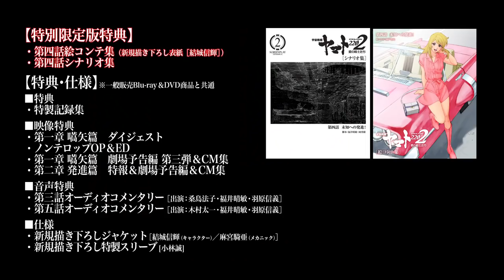『宇宙戦艦ヤマト2202 愛の戦士たち』第二章 発進篇 月の鏡PV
『宇宙戦艦ヤマト2202　愛の戦士たち』第二章　発進篇
エンディングテーマ：「月の鏡」
作詞・作曲：S.E.N.S. Project
歌：テレサ（神田沙也加）

2017年6月24日（土）劇場上映＆Blu-ray特別限定版劇場先行販売＆デジタルセル版同時スタート！
Blu-ray＆DVD第2巻7月28日（金）発売!!

シリーズ最高傑作『さらば宇宙戦艦ヤマト　愛の戦士たち』が装いも新たに復活!
衝撃に備えろ、これが混迷の21世紀に送る『愛の戦士たち』だ!!

■ STAFF
製作総指揮：西﨑彰司／シリーズ構成・脚本：福井晴敏／監督：羽原信義／副監督：小林誠／メカニカルデザイン：玉盛順一朗

■CAST
古代 進：小野大輔／森 雪：桑島法子／島 大介：鈴村健一／真田志郎：大塚芳忠／南部康雄：赤羽根健治／相原義一：國分和人／太田健二郎：千葉優輝／徳川彦左衛門：麦人／佐渡酒造：千葉繁／加藤三郎：細谷佳正／山本 玲：田中理恵／篠原弘樹：平川大輔／新見 薫：久川 綾／斉藤 始：東地宏樹／永倉志織：雨谷和砂／沖田十三：菅生隆之／土方 竜：石塚運昇／山南 修：江原正士／藤堂平九郎：小島敏彦／芹沢虎鉄：玄田哲章／バレル：てらそままさき／キーマン：神谷浩史／桂木透子：甲斐田裕子